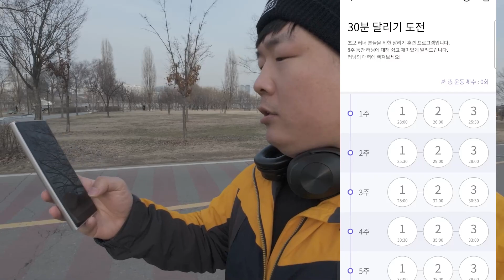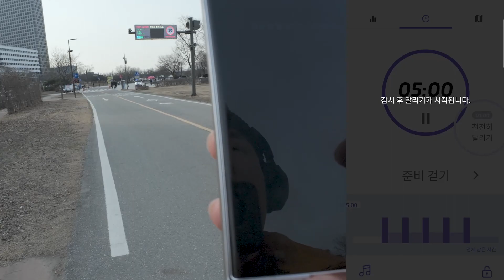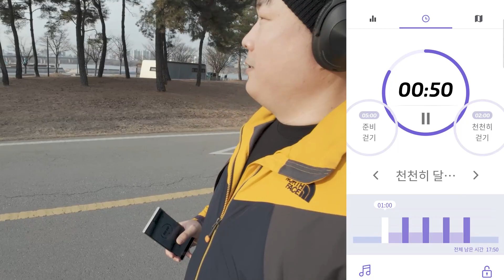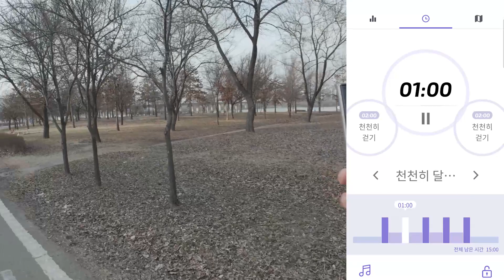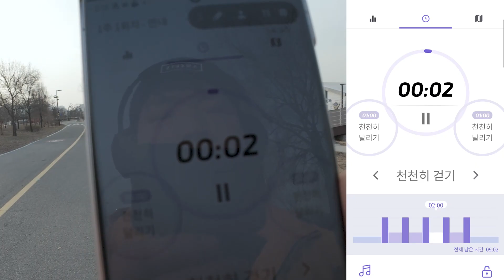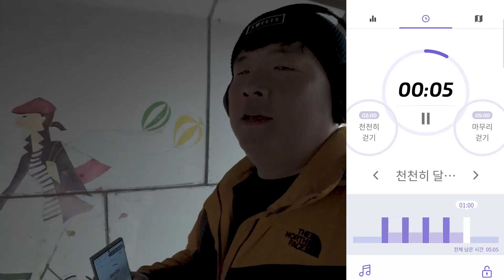런데이 30분 달리기 도전 1주차 1코스 완료! 뚱보의 러닝 라이프 107.4kg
초보 주제에 욕심 내다가 무리할 것 같아서 초심을 찾고 차근차근 연습해보려고 런데이 어플을 깔았습니다 :- )

ㅡㅡㅡㅡㅡㅡㅡ

세 번째 콘텐츠는 러닝입니다.
M2E를 하다가 함께 대회도 나가면서 재미를 알게 됐고요.

아직은 조깅 수준이지만 달리는 것 자체가 주는 즐거움을 공유하고 싶고,

다이어트나 건강을 목적으로 하지는 않지만 자연스럽게 좋은 효과도 볼 수 있으면 좋겠네요!

ㅡㅡㅡㅡㅡㅡㅡ